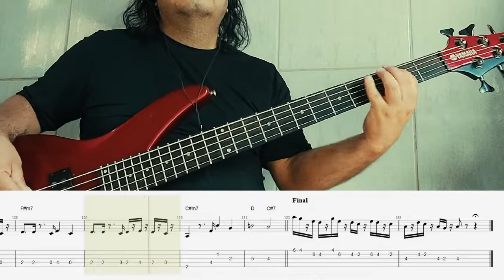Abalou - Ivete Sangalo | Contrabaixo Cover + Tablatura & Partitura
Esse é a transcrição com tablatura e partitura mais a linha de contrabaixo da  música  " Abalou " da canotra " Ivete Sangalo "com linha de contrabaixo do músico Gigi Cerqueira.